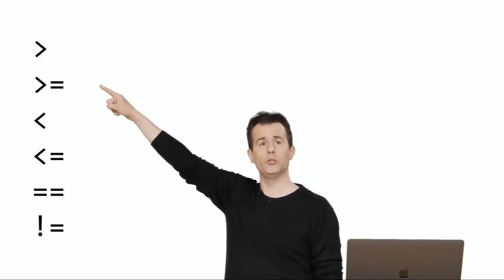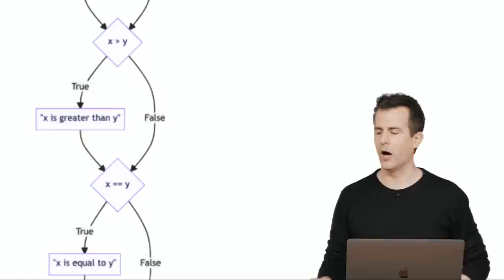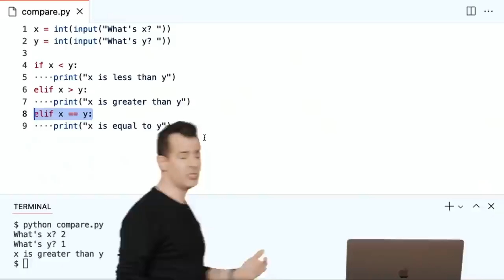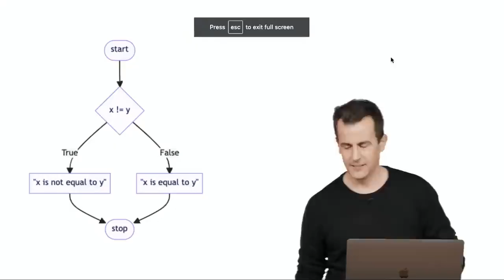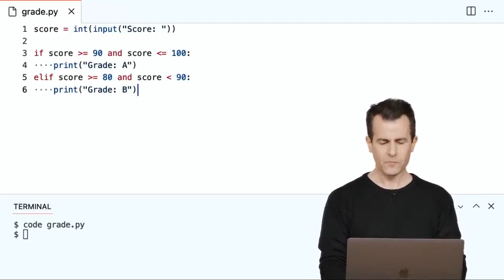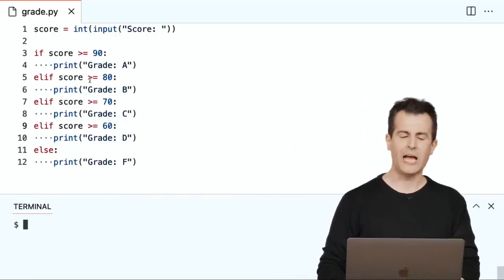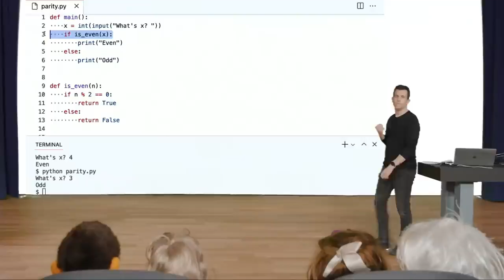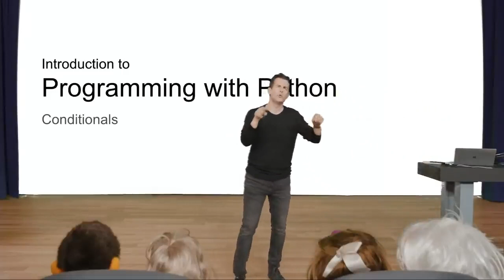Python Conditionals || Programming with Python || Lecture 1